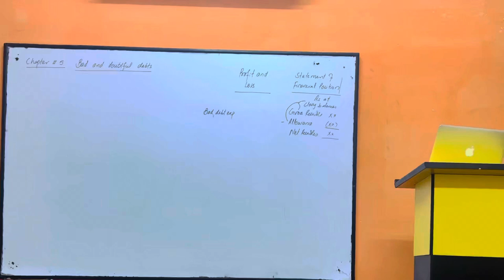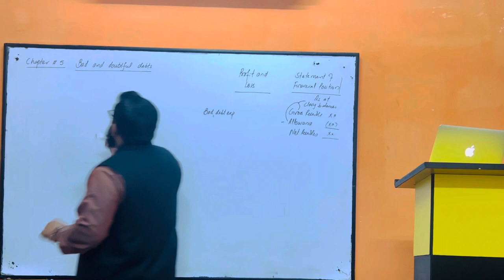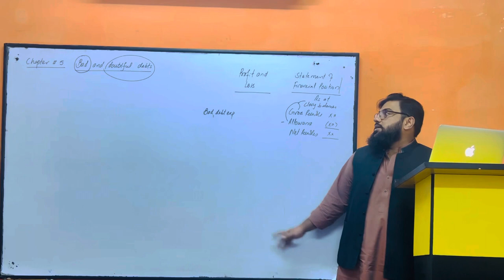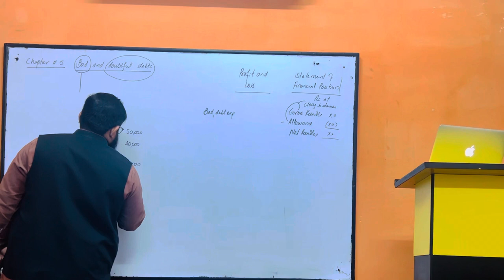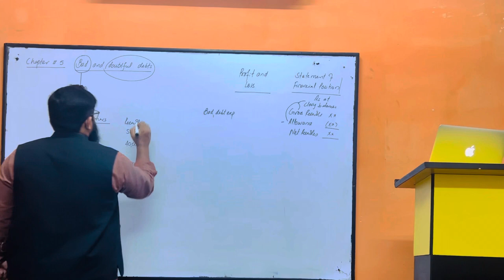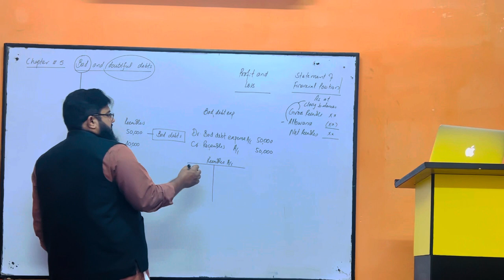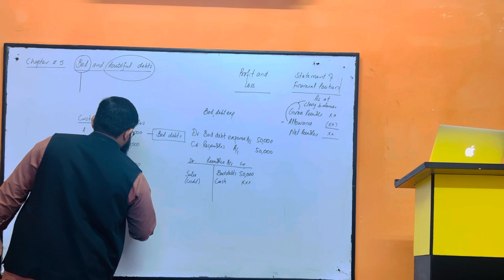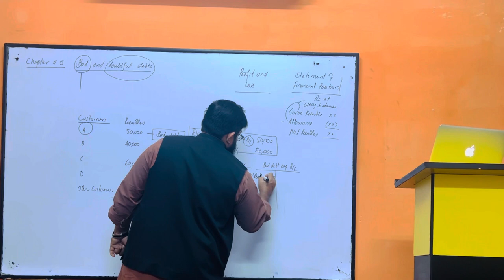Part 29 Bad and Doubtful Debt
Bad debt is an expense that a business incurs once the repayment of credit previously extended to a customer is estimated to be uncollectible. An allowance for doubtful accounts is a contra-asset account that reduces the total receivables reported to reflect only the amounts expected to be paid.